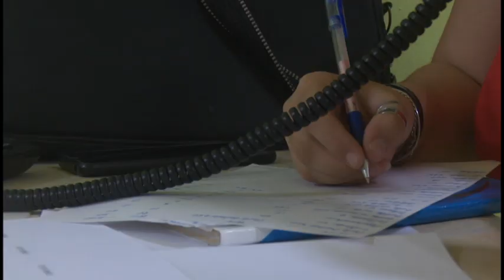Se preparan mesas electorales granmenses para las votaciones del 26 de marzo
Mas de mil 900 colegios electorales abrirán sus puertas este 26 de marzo para que se puedan elegir los diputados a la asamblea nacional. Como parte de la preparación de los integrantes de las mesas electorales se realizó un ejercicio de comprobación del sistema de comunicación.